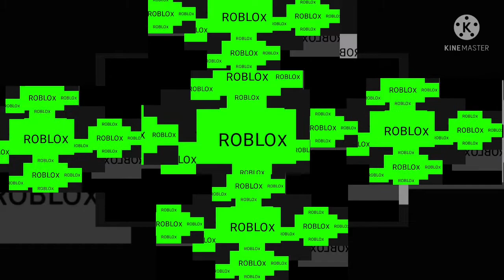Roblox Scan Waiting For Scan Waiting For Scan